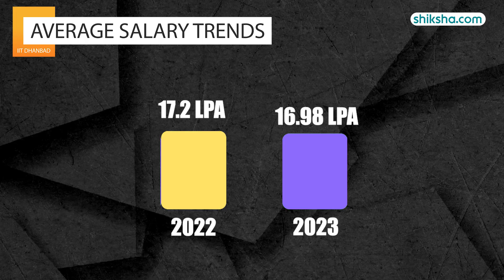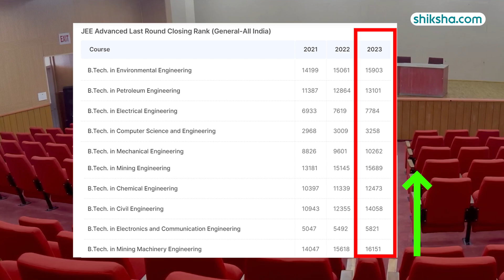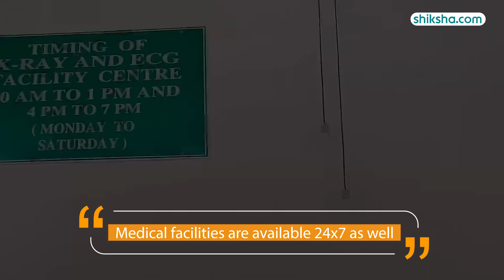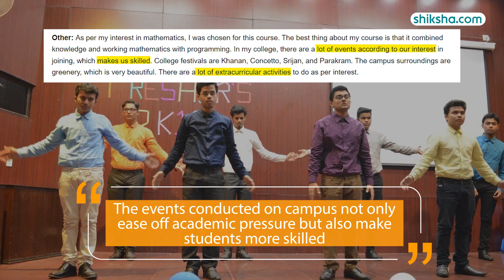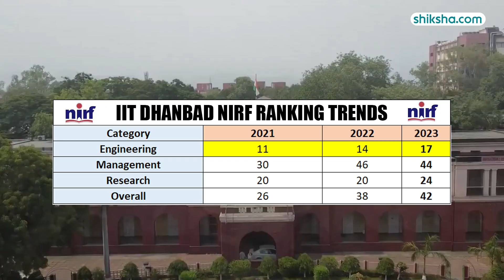IIT Dhanbad (IIT-ISM) Review : Courses, Cutoff, Admission 2024, Placements, Fees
IIT Dhanbad has been ranked 17th by NIRF in 2023 for Engineering. Additionally, it has been ranked 44th among the top Management institutes in India by NIRF 2023. The institute provides undergraduate, postgraduate, and PhD programmes and the courses include BTech, MTech, MSc, MBA, Executive MBA, PhD, etc under 18 departments.

Watch this in-depth college review that brings you all the essential insights, including the pros and cons of studying at IIT Dhanbad.